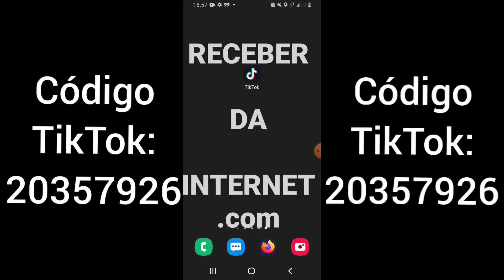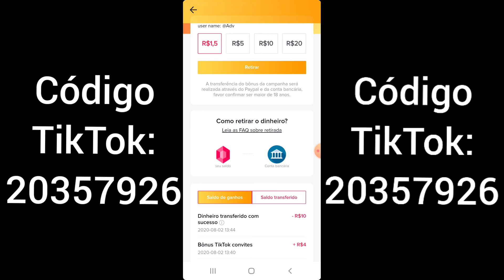TikTok CORRE!! PROMOÇÃO RELÂMPAGO⚡⚡⚡